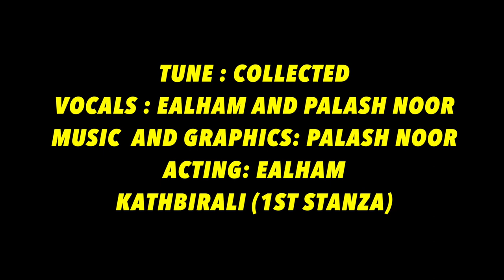Kathbirali -Ealham-Palash Noor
Poem: Kathbirali
Poet: Kazi Nazrul Islam
Vocal : Ealham
Music & Graphics : Palash Noor
Tune : Collected
Acting : Ealham